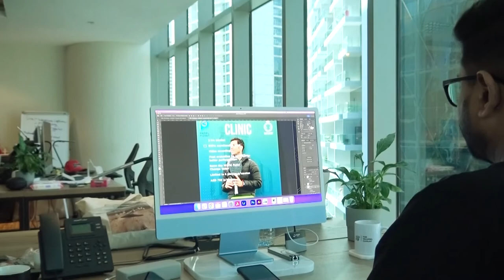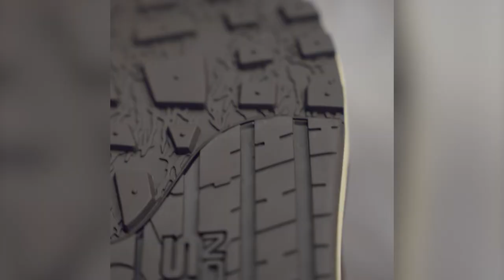Mr Karan Menghani Founder at Groundwork Digital Marketing